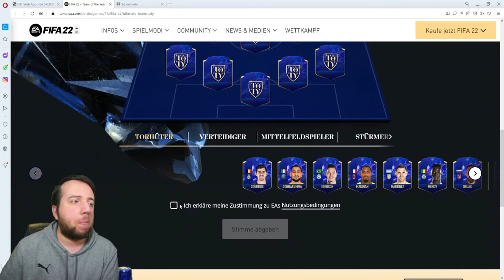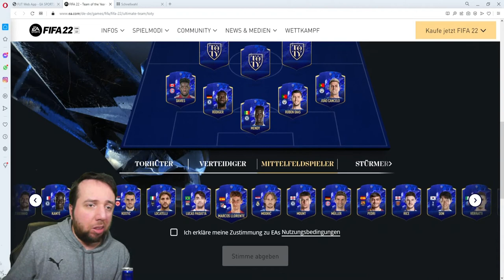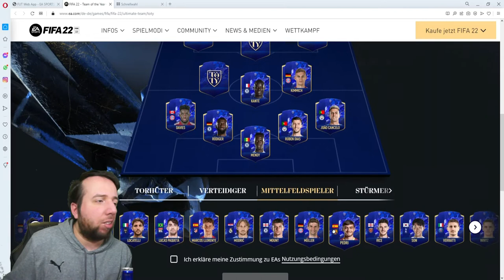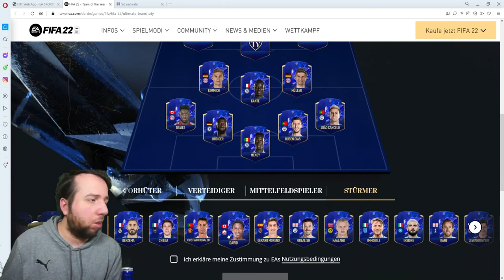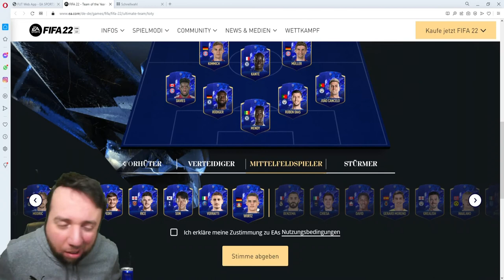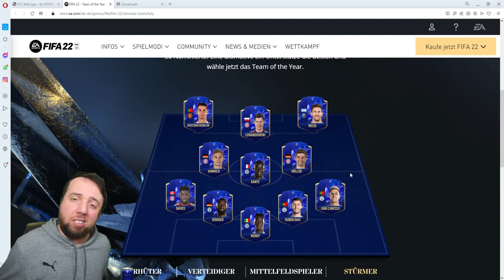FIFA 22: Ich wähle das TOTY 🤩💙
Jo Freunde natürlich werden alle Totys Spielbar werden. Das Toty ist jetzt fast komplett draußen und trotzdem wurde bevor irgend ein Spieler raus kam alles geleaked was die Spannung und kompletten Hype einfach weg nimmt.
Ich bin jetzt Live auf Twitch wenn ihr das sieht wir machen paar Drafts und Rocken die Elite Divison